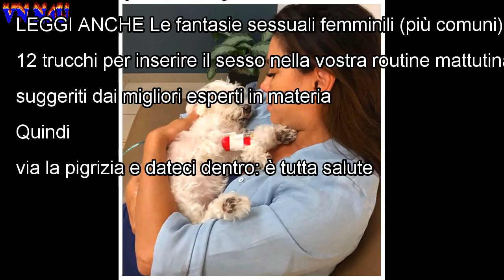12 trucchi per «scaldare» la vostra routine mattutina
12 trucchi per «scaldare» la vostra routine mattutina
Il sesso mattutino è un gran bel modo – anzi no, il migliore – per iniziare alla grande la giornata. Non solo rimette in moto il metabolismo, facendo ...